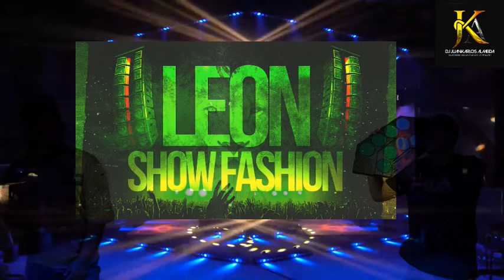TE VERE LLORAR G BLACK - VOL 8 DEL LEÓN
Pickup de música champeta formado por sus Dj: Luchito Lobo Jiménez, Kristian Tuñon (Chawa Piano), Pinto Rompe teclas, Juan Karlos Almeida y du dj estrella Kevinmen el León.
y a este nuestro canal de YouTube y gánate un saludo en nuestra próxima canción